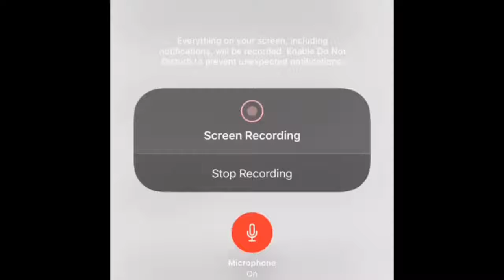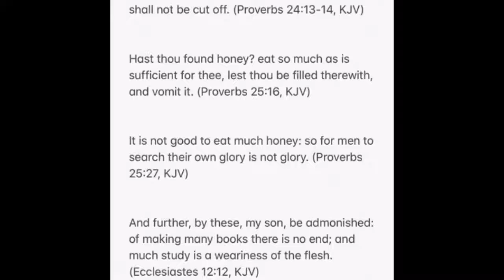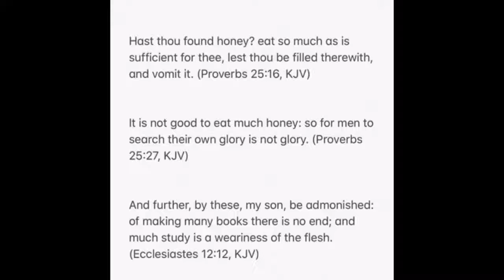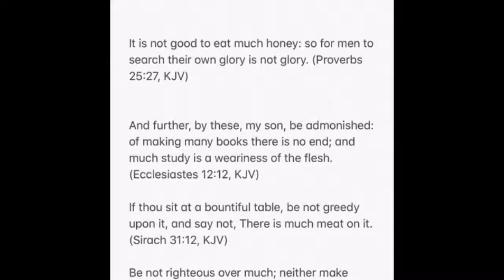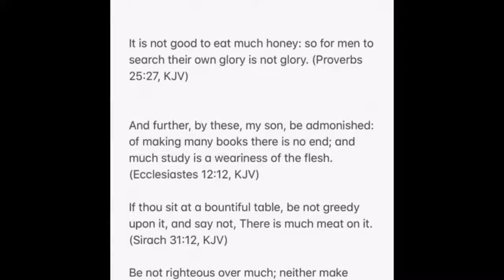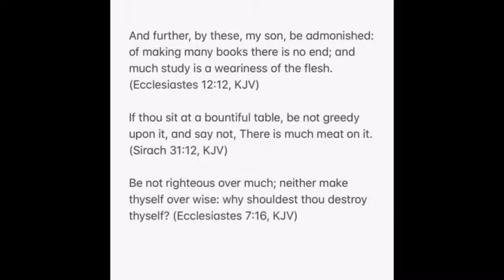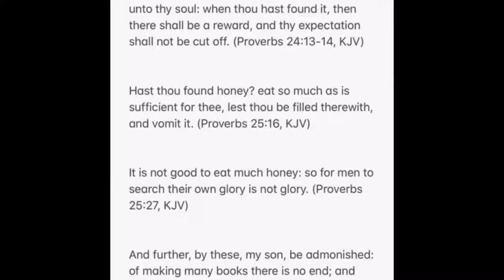DONT EAT TOO MUCH HONEY!!!